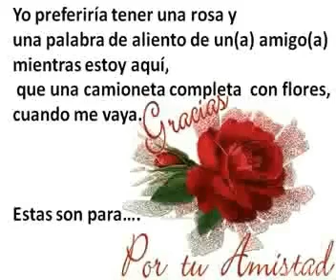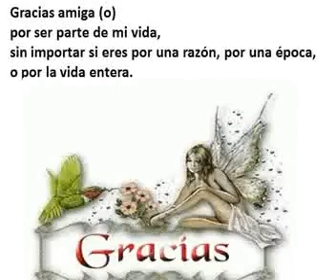And l love her